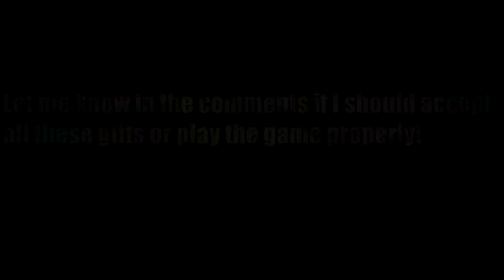Finished the House & Auto Single Unit Cutter! | #9 | Lumber Tycoon 2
🔗Links🔗
💬Social💬
🎵Music🎵
Diviners feat. Contacreast - Tropic love - NCS
Jim Yosef - Link - NCS
Summer was fun - Laura Brehm - Prism
Diamond Eyes - Everything - NCS
Audioscribe - Shimmer NCS